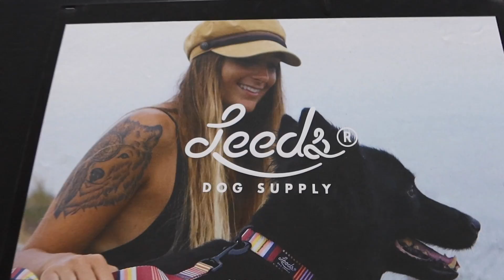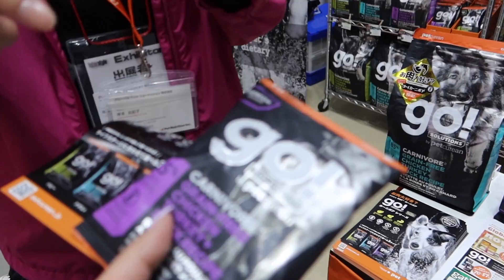【私の2月】やっと冬が来た！【VLOG】// Who's TV #133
遅れてごめんね、私の2月をアップ。
やっと冬らしくなって気持ちいい朝一のゲレンデ、
そして仲間たちと楽しんだ最高のパウダー。
ライダー仲間とお仕事で再会、毎日の撮影、寝不足の日々。
忙しくもとっても楽しい、人に会って笑いあえる毎日が
こんなにも貴重で楽しいことなんだなって今になってとっても思えます。
こんな日々に戻ってみんなと美味しいお酒が飲めるまできっともうすぐ！
STAY HOMEで乗り切ろうね！

毎日インスライブしてます！

仲良しスノーボーダーYouTubeチャンネル↓
【谷口尊人くんのYouTubeチャンネル】

【いぐっちゃんのYouTubeチャンネル】

【あすかのYouTubeチャンネル】